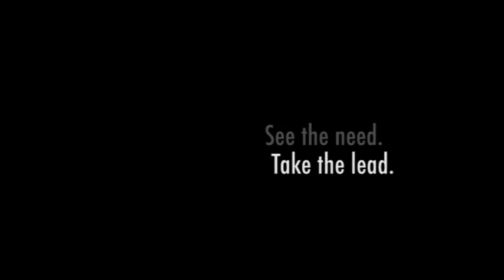Nicole of Maritz ECE